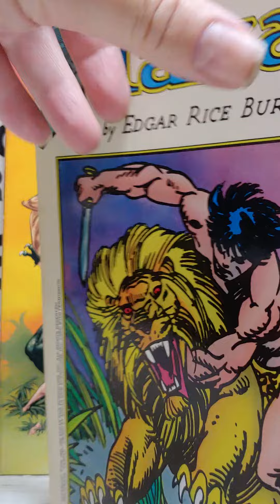Tarzan comic strips by Gil Kane, Mike Grell. and Russ Manning.